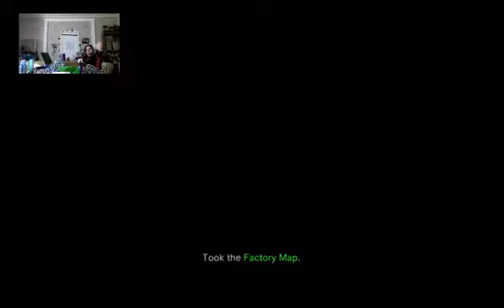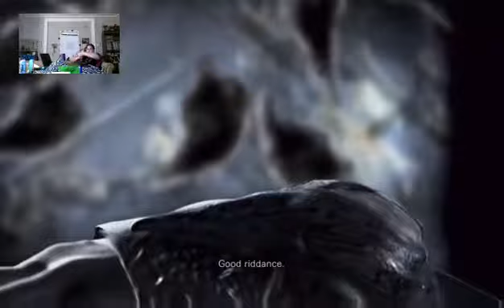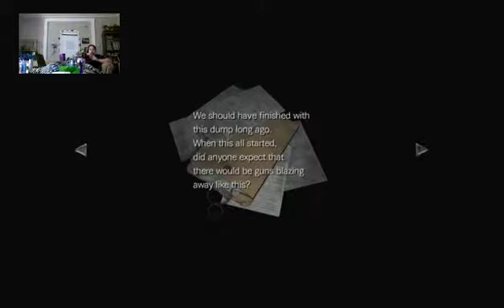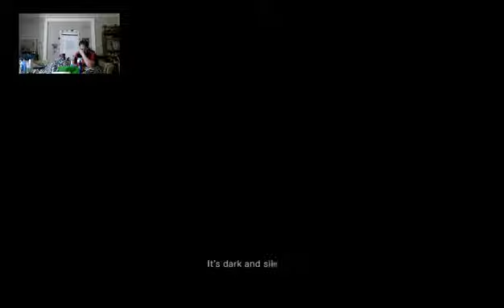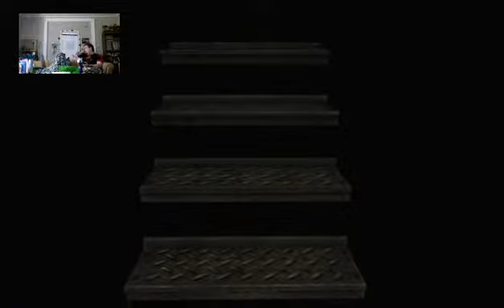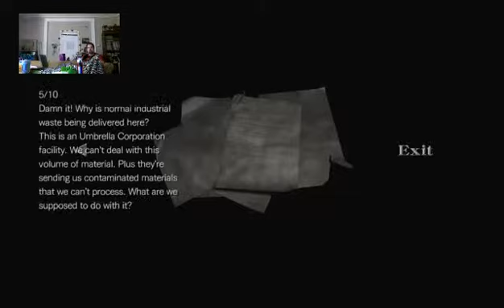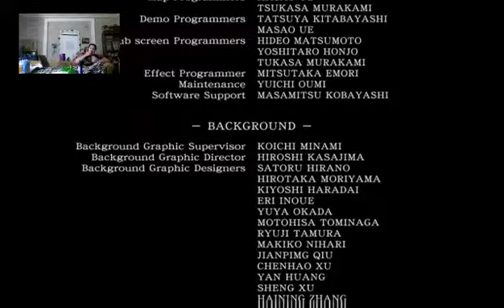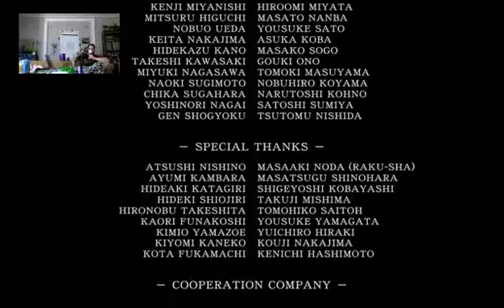The Adventures Of Retro Randy & Levi Ep 5 Get away from us you B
So here it is where We finally reach the end of the factory and the water treatment plant and watch as Randy makes a giant goof up But this is the end hold you breath and count to ten cause we are playing this until we win.  Also enjoy the talking about random stuff such as people cats and stupid stories and what not , also tell us in the comments what game should we play next . also please like and subscribe to 7th Street Geeks -- Watch live